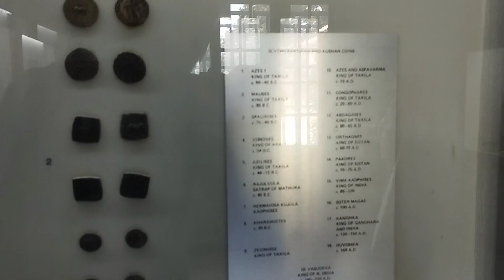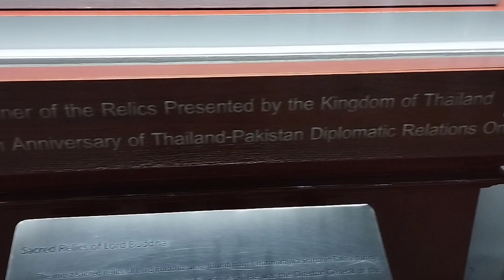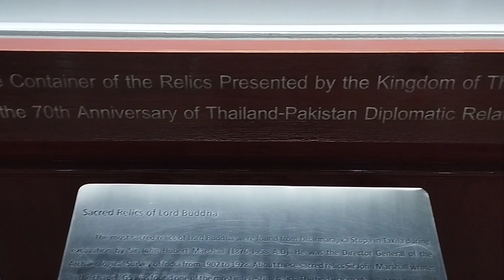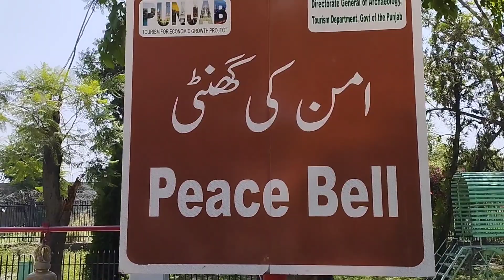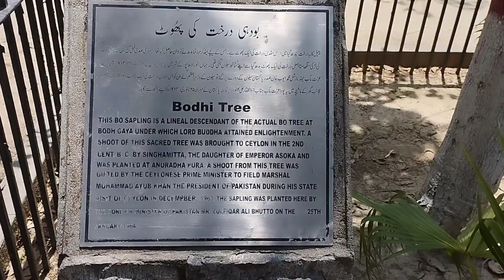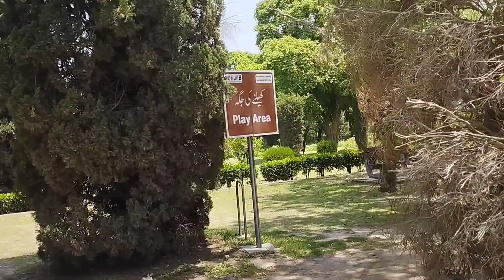Explore Taxila Museum, Last part